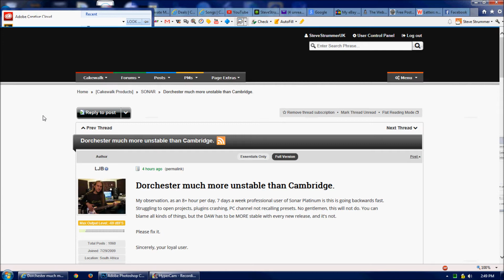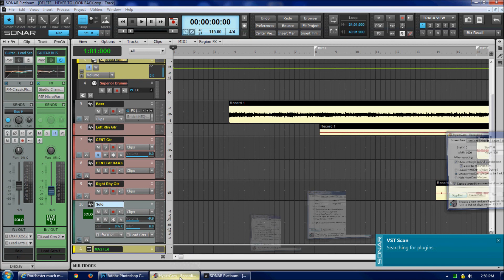SONAR PLATINUM DORCHESTER LOAD TIME